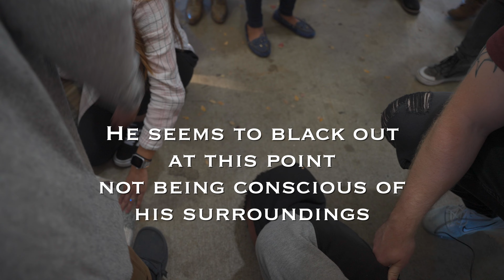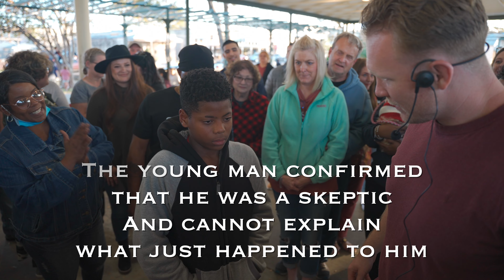Teenager Goes From Being A Skeptic To A Believer!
The young man in this video was skeptical of the power of God until God proved him wrong!

Do you want us to bring revival to you? Do you need information concerning this ministry?

***The Supernatural Life LLC a for profit organization***